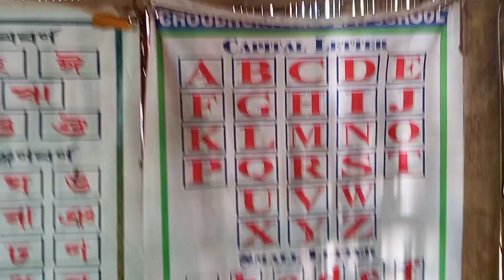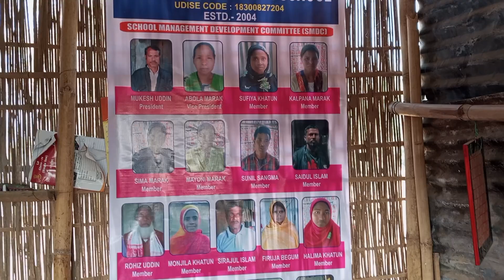Chowdhury para L. P School/ 8-2-2024